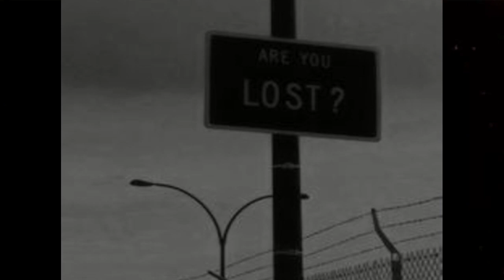Steve Lacy - Dark Red (Speed Up)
🎤Artista: Steve Lacy

                  AVISO

Se você não quer que sua música/arte esteja aqui neste vídeo entre em contato através de mensagens privadas

🌼Todos os créditos ao autor original